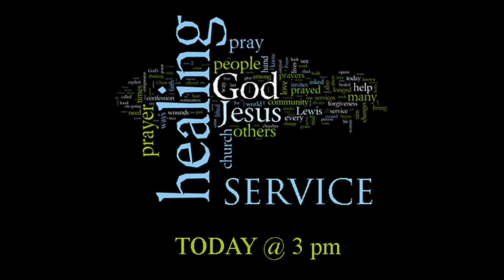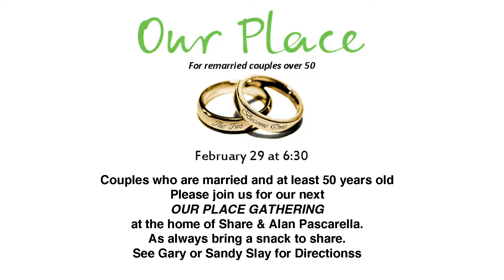January 19th Announcements (Watch In HD)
Heritage Fellowship January 19th Announcements in High Definition.